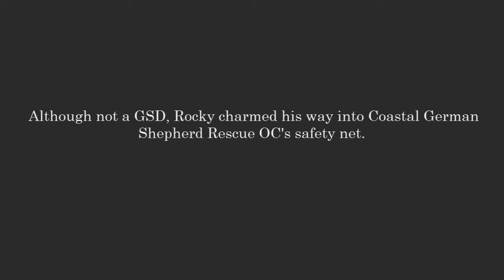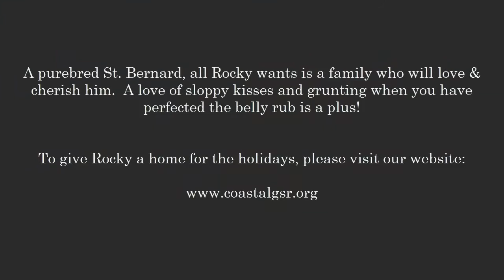Rocky - Coastal German Shepherd Rescue OC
A super smart boy, Rocky will do your taxes if you have enough treats in your pocket. He knows sit, shake, down and roll over, although his roll over stops midway through. Rocky is looking for an owner with large breed and/or prior St Bernard experience.

Rocky is located in Orange County, California.